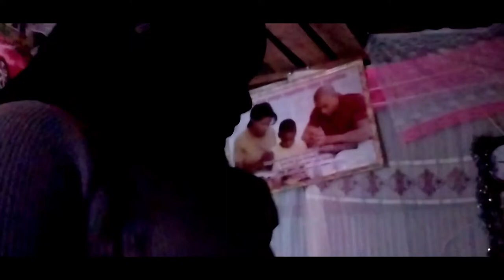THE EVIL STEP FATHAR FULL MOVIE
never ever trust a step father